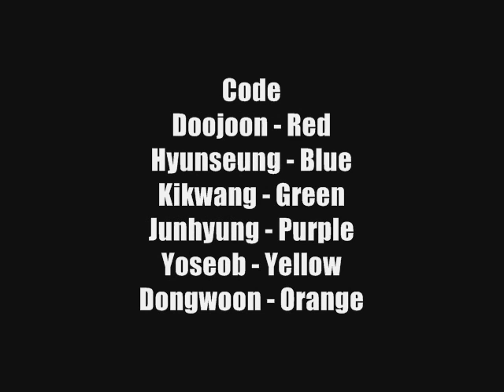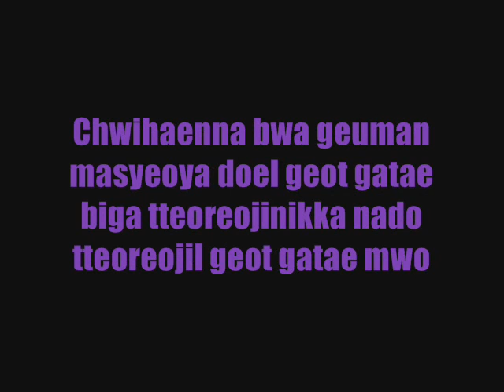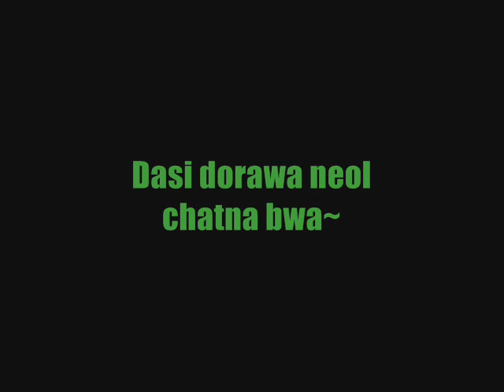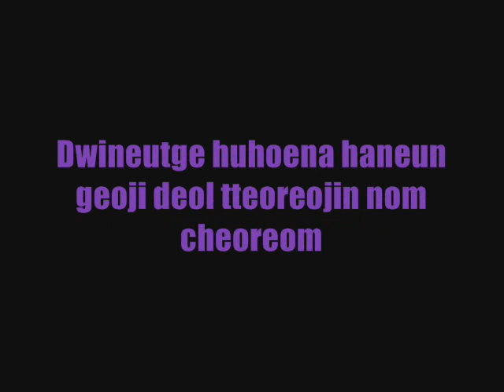B2ST (BEAST) - On Rainy Days Lyrics (COLOUR CODED)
COLOUR CODED LYRICS TO BEAST'S ON RAINY DAYS

Code
Doojoon - Red
Hyunseung - Blue
Kikwang - Green
Junhyung - Purple
Yoseob - Yellow
Dongwoon - Orange

[Requested by TGPowa39]